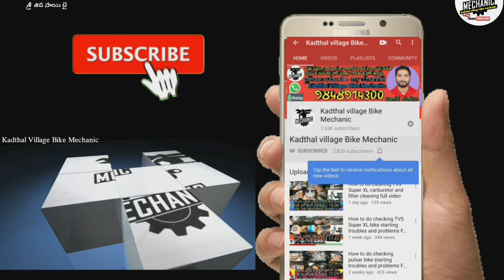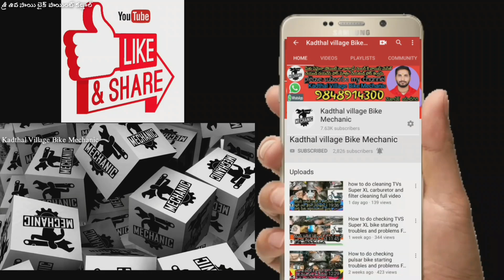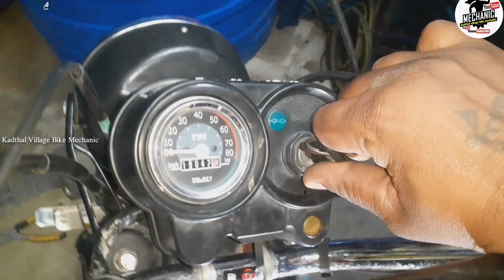TVS XL100 Mileage Test After Bore Fitting||Kadthal Village Bike Mechanic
బోర్ చేసిన XL100 మ్ైలేజ్ ఇంత ఇస్తుంది ఏంటి?

టీవీఎస్ సూపర్ ఎక్సెల్ 100 సిసి బైక్ ఇంజన్ ఫిట్టింగ్ వీడియో లింక్ 👇👇👇🙏

Hero Glamour ఫుల్ ఇంజన్
ఎలా ఓపెన్ చెయ్యాలి?వీడియో లింక్ 1👇👇🙏🏻

Hero Glamour BS4 ఫుల్ ఇంజన్ ఫిటింగ్  వీడియో లింక్ 2 👇👇🙏🏻

అన్మాస్ పల్లి మెయిన్ రోడ్డు బాయ్స్ హై స్కూల్ పక్కన కడ్తాల్ 509358

Shop location shop address👇👍🙏

Sri Shiva Sai Bike Point👇👍🙏
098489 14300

క్యాస్టల్ ఇంజన్ ఆయిల్ టోకెన్ ఏ విధంగా స్కాన్ చేయాలి

టీవీఎస్ సూపర్ ఎక్సెల్ ఫుల్ ఇంజన్ ఫిట్టింగ్ వీడియో లింక్

హైదరాబాద్ లో బైక్ సెకండ్ హ్యాండ్ సామాను వీడియో లింక్

వర్షంలో బైక్ ఆగిపోతే తోట కాకపోతే ఏం చేయాలి ఈ వీడియో లింక్ ఓపెన్ చేస్తే మీకు అర్థమవుతుంది ఫ్రెండ్స్👇

అమెజాన్ లింక్👇 MRP 1179